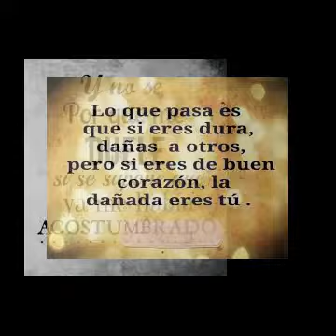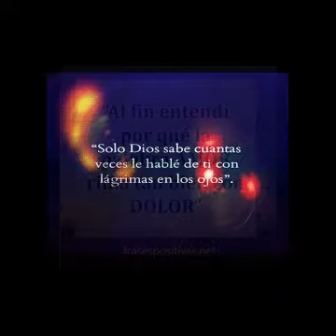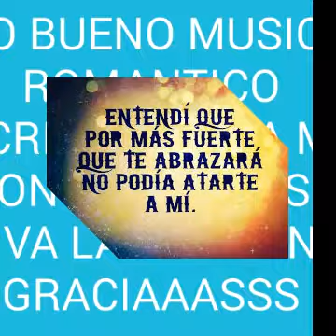Segundo rosero - y pensar que te quise